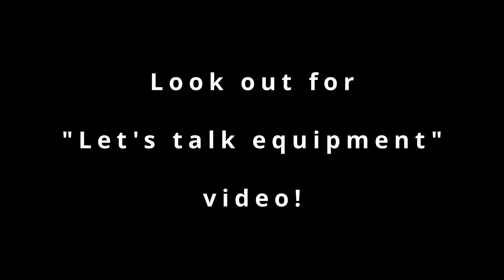Part 1 | 3.5 / 4.0 Singles Matchplay | Still finding my serve...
@titochop  and I got on the court for some matchplay. Look out for the "Let's Talk Equipment" video.